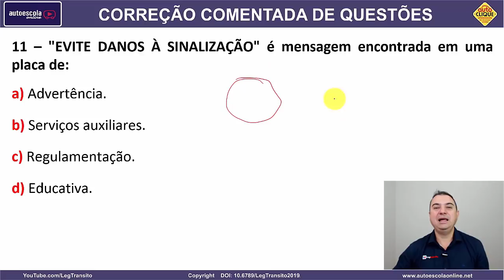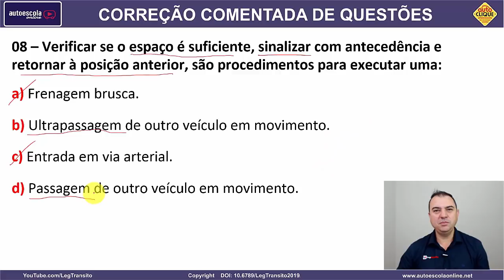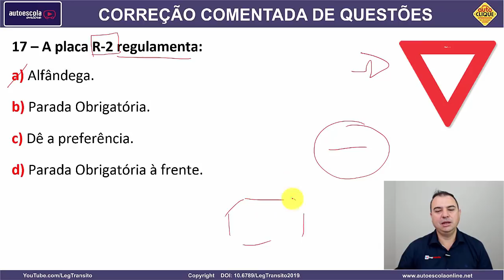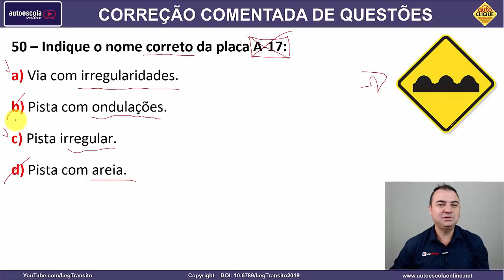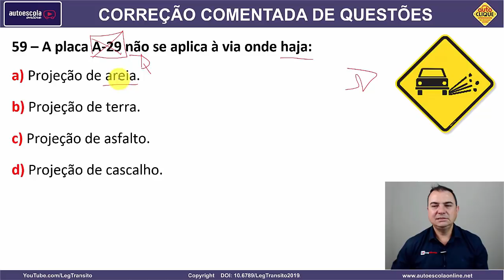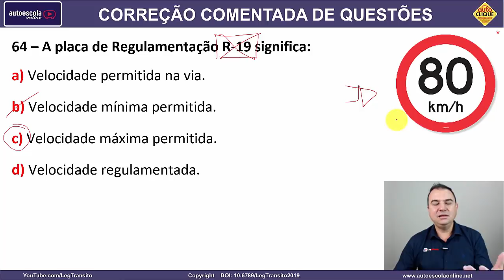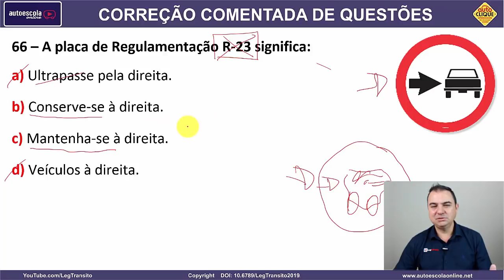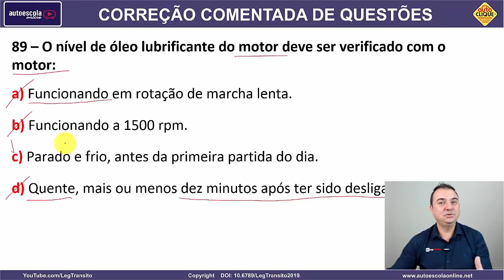SIMULADO DETRAN QUESTÕES 2020 - AULA 28